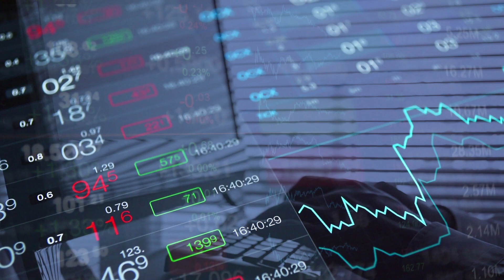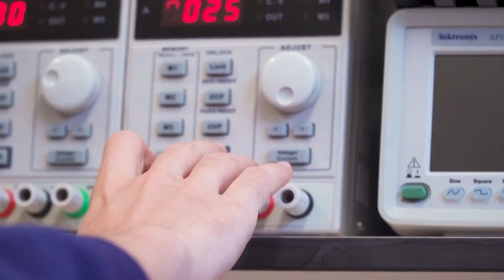How Positive Tipping Points bring hope to the climate emergency | Professor Tim Lenton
Professor Tim Lenton, Founder of the Global Systems Institute, explains how positive tipping points can accelerate rapid decarbonisation and action against climate change.